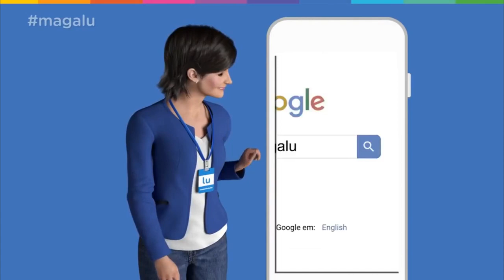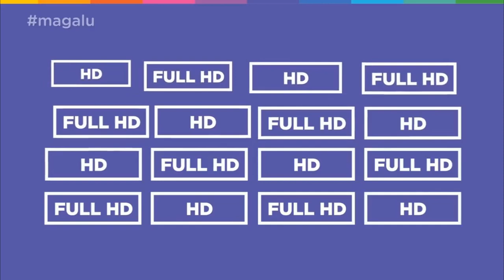Acerte na escolha da TV!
Smart, LED, QLED, Full HD, Ultra HD, 4K, são tantas opções né?

Vem ver esse vídeo que a Lu vai te ajudar a escolher a melhor TV e que mais combina com você!

Para acompanhar o Canal da Lu no Youtube, acesse: maga.lu/canaldalu